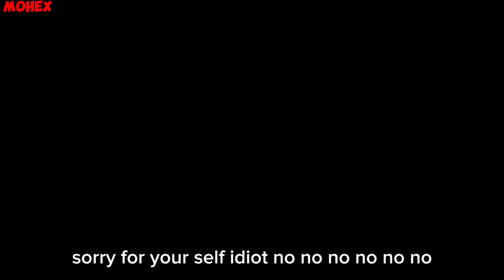What if chainsaw massacre was in NIGERIA 😂